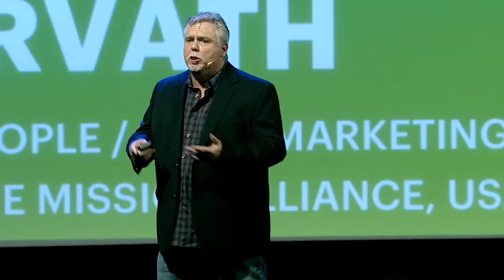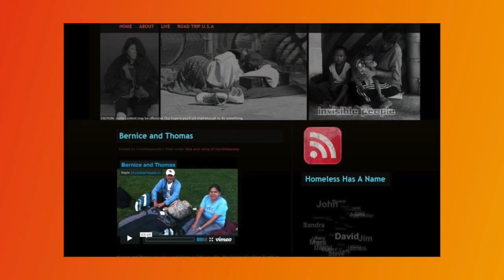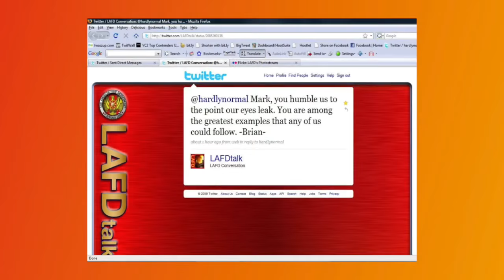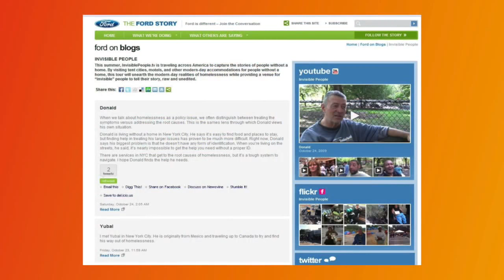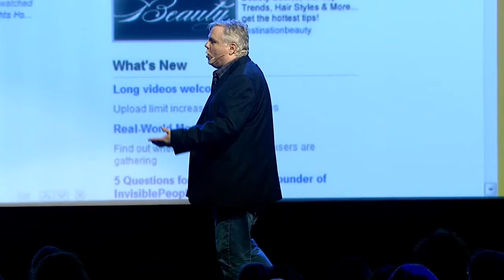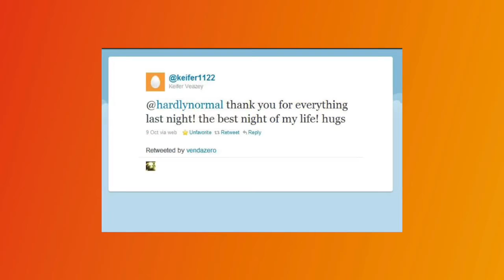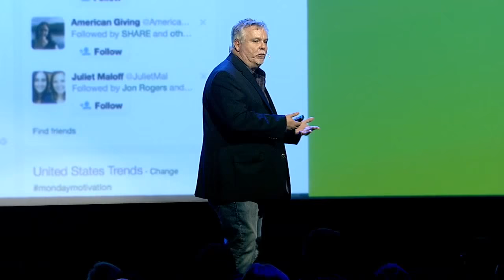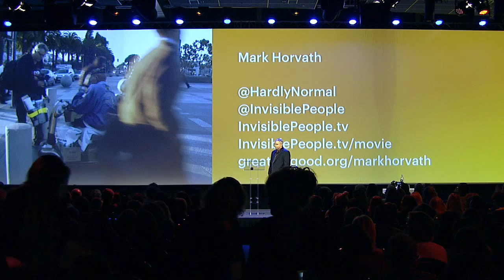Mark Horvath - IFC 2015 closing plenary talk in full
Sharing his incredible experience and stories, Mark Horvath, founder of transformative storytelling platform “Invisible People”, talks about the power of video and leveraging social media to share the unfiltered stories of homeless people in the US.

For more International Fundraising Congress (IFC) content go